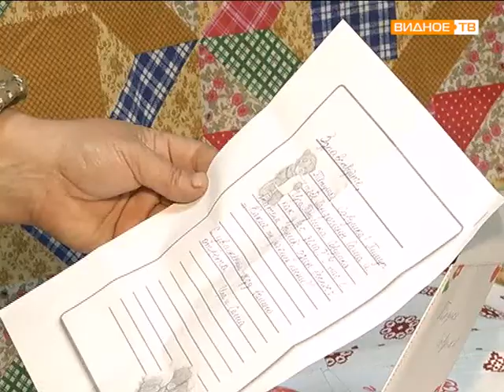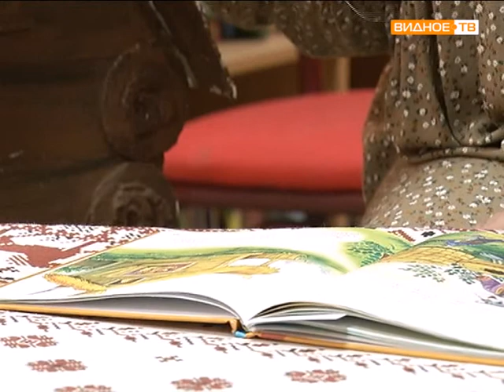В гостях у тётушки Совушки №2